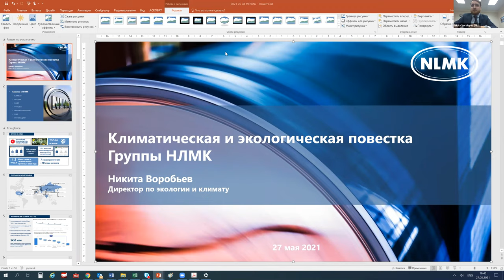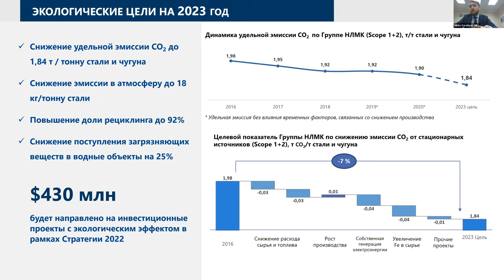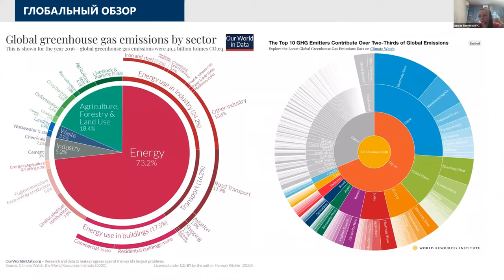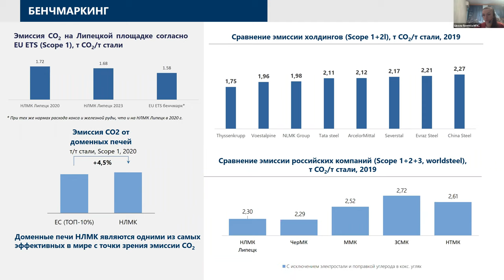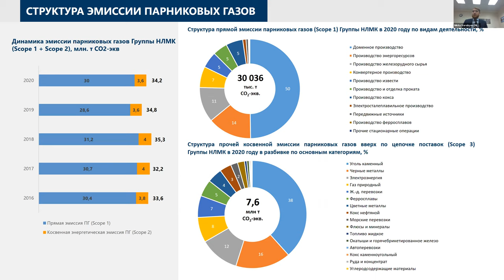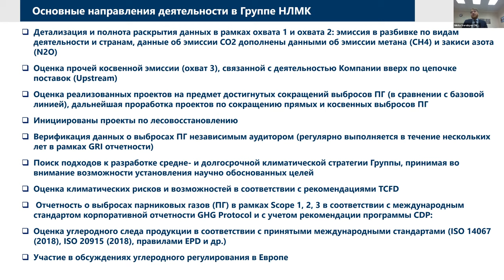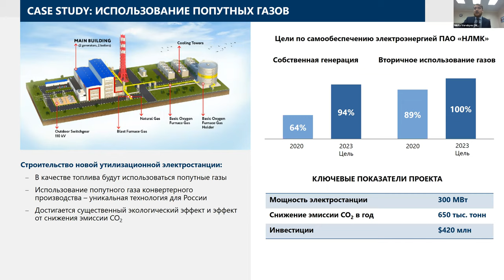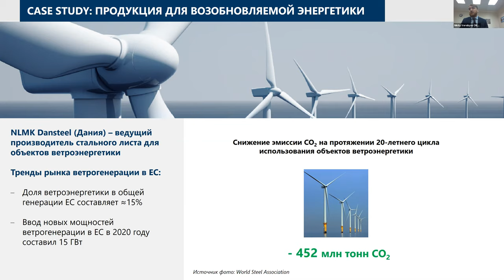Риски и возможности декарбонизации для российской металлургии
27 мая состоялась онлайн-лекция из цикла магистерской программы «Менеджмент устойчивого развития» на тему «Риски и возможности декарбонизации для российской металлургии».

Перед слушателями выступил выпускник МГИМО, директор по экологии и климату Группы НЛМК Никита Воробьев.

Во вводной части спикер отметил значимость новой магистерской программы «Менеджмент устойчивого развития» и то, что сегодня в МГИМО уже сформировался коллектив единомышленников в области экологии и климата.

Никита Воробьев поделился своим профессиональным опытом, рассказал о географии бизнеса, инвестировании, рисках, текущем стратегическом цикле и экологических целях по всем видам воздействия, направленных снижение эмиссии загрязняющих веществ, в том числе от переработки вторичного сырья и снижения негативного воздействия на водные объекты.

Отдельное внимание он уделил вопросам климата, различным аспектам декарбонизации, бенчмаркингу и эмиссии парниковых газов, регулированию квот, использованию попутных газов и многовекторному инвестированию в безуглеродное будущее.

В завершение лектор ответил на вопросы по различным тематикам, таким как ESG, социально-экологическая политика, аудит финансовой отчетности и др., что вызвало оживленную дискуссию. Также спикер дал свой прогноз по будущему развитию отрасли.

Больше информации о программе «Менеджмент устойчивого развития» можно найти на сайте Предварительная регистрация на программу уже открыта.